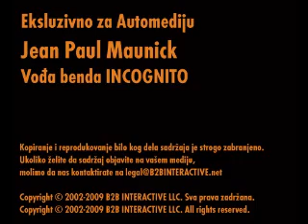Automedija: Jean Paul Maunick, vođa benda Incognito